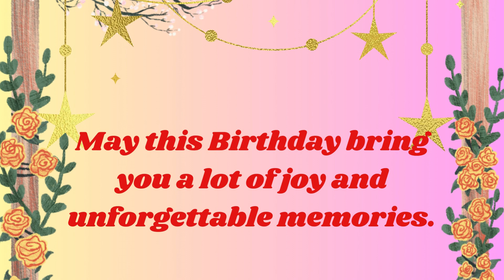Happy Birthday Herick